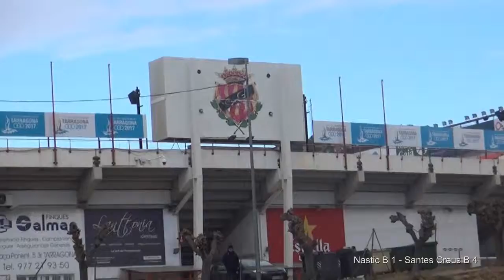2016 01 10 nastic santes creus goles